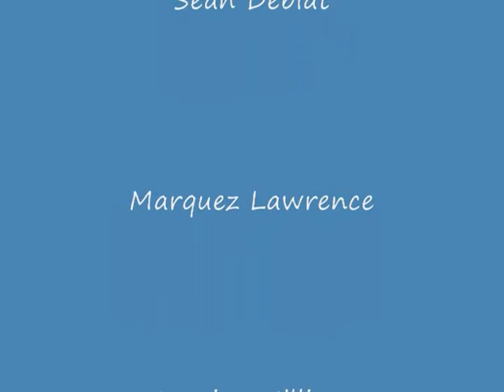Philandering Husbands Pilot Episode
Pilot Episode Of Philandering Husbands. Devon (Sean Deblat) realizes he is unhappy in his marriage to Molly (Monique Bowen).